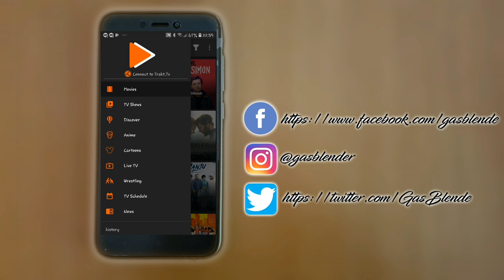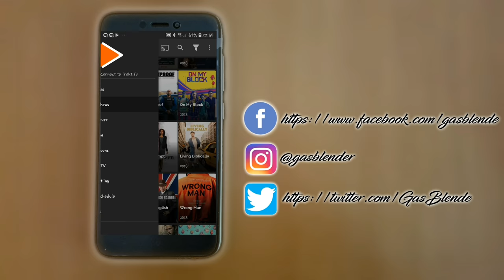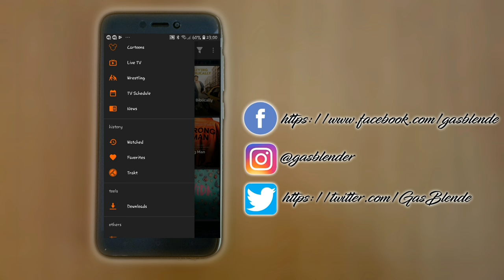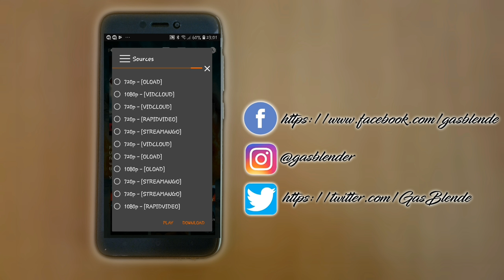Come guardare serie tv e film in full hd gratis e senza pubblicità in inglese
Ecco una guida su come avere i film e le ultime setie tv gratis e senza pubblicita su android.
Solo in lingua inglese.

SCARICA PER ANDROID

Per altri Video sulle auto